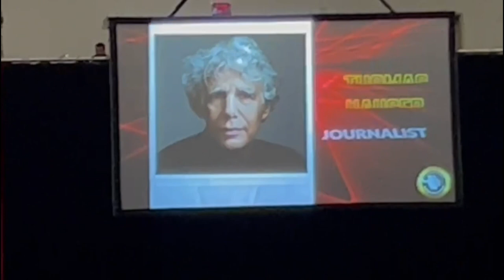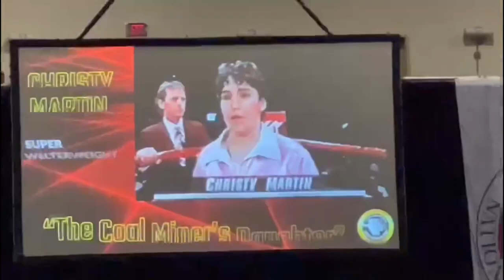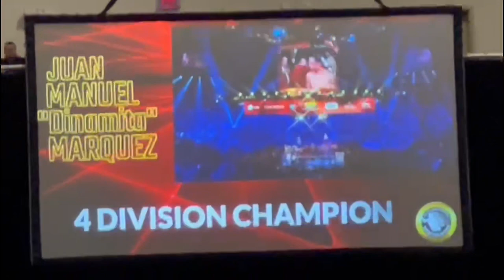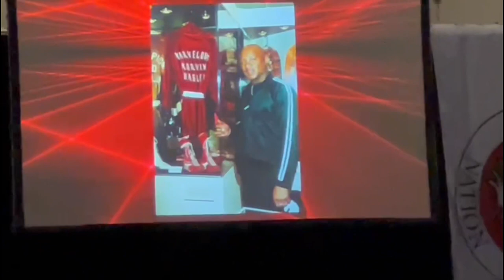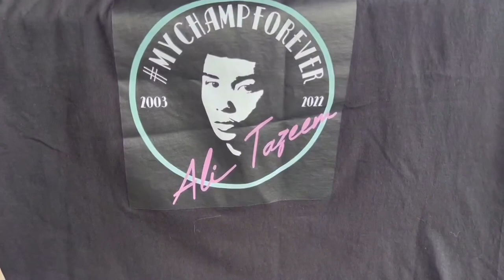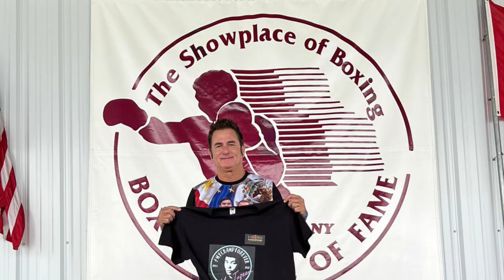Inside Boxing Hall of fame class of 2022 | Photos and Videos from Sir Sean Gibbons